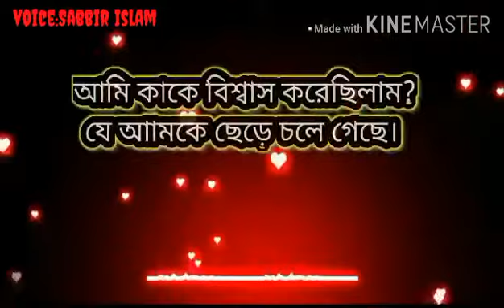ভালবাসা|Sad love latter|love story|ভালবাসার গল্প|whatapps sms